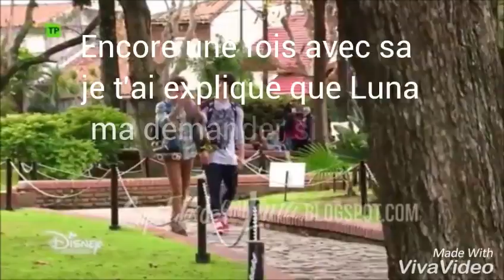Soy luna temporada 2 capitulo 13 Ramiro cree que a Matteo le gusta fernanda